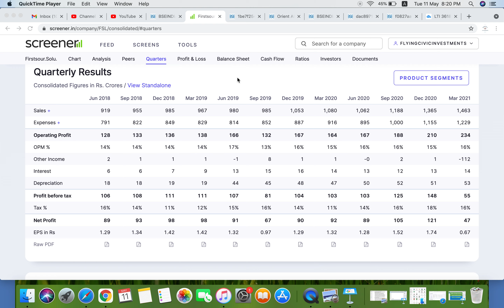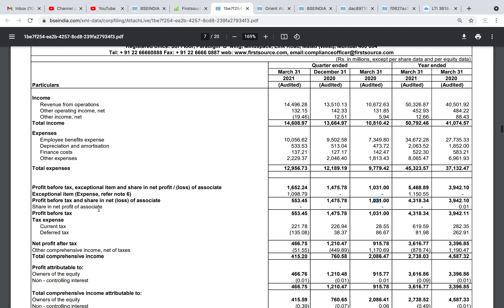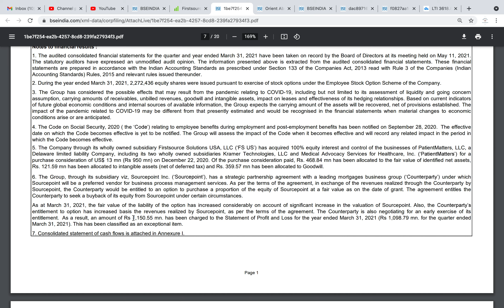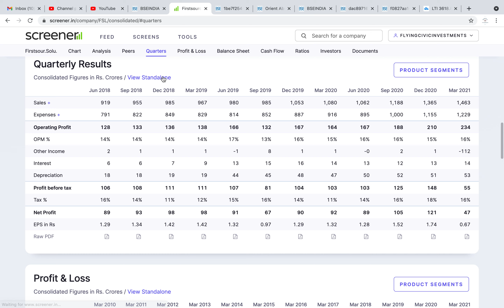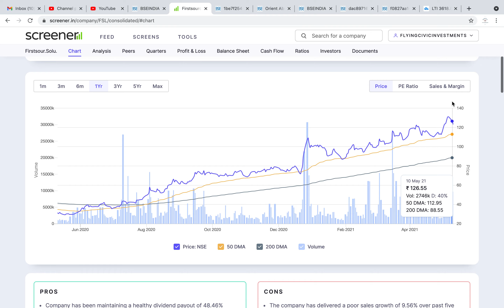Firstsource Solutions Share - Quarter Result - FSL Share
FSL Share Result - Firstsource Solutions Share Quarter Result